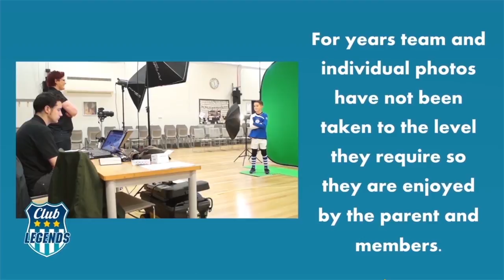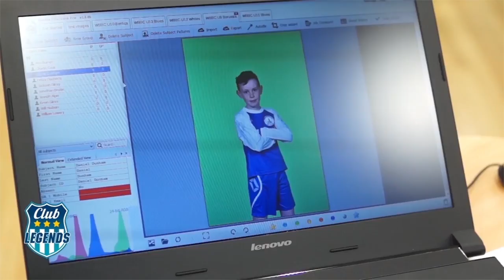Club Legends Sports Photography